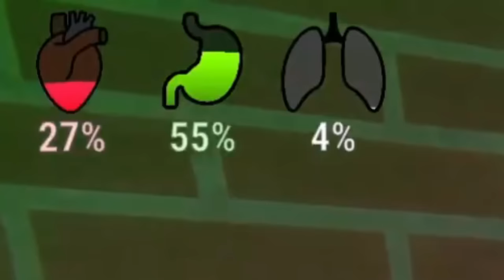O BEBÊ fugiu de casa! - (NOVO) Who's Your Daddy 2